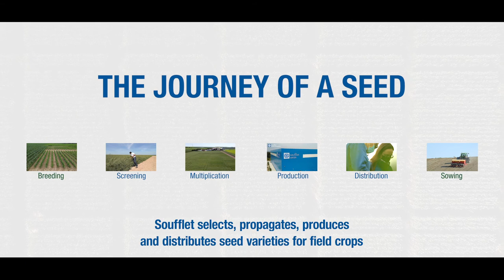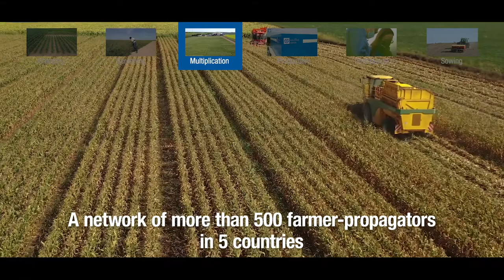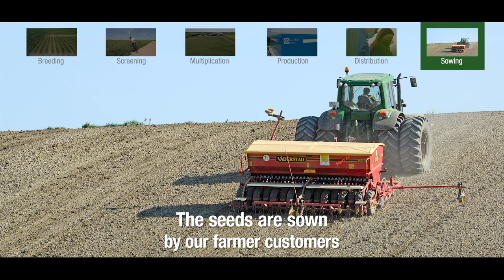The journey of a seed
The challenge for agriculture is to feed 9 billion people by 2050. A major part of the answer to this challenge lies in seed selection.
As a major stakeholder in the European seed market, the Soufflet Group has a range of over 100 own-brand (exclusive) Soufflet Seeds varieties, and distributes more than 1,500 varieties of all cultivars!

Controlling the supply chain begins with seeds: Soufflet Agriculture is uniquely positioned through its control of four essential stages of the seed sector in France and Europe:

 Varietal selection and field trials according to the needs of the sectors,
Seed production, including protection, nutrition and bio-stimulation of the seed in Soufflet's eight production units in eight European countries,
Distribution and local service, technical advice for farmers.